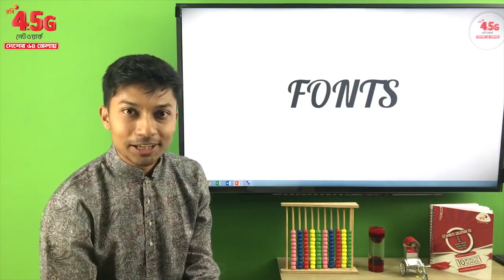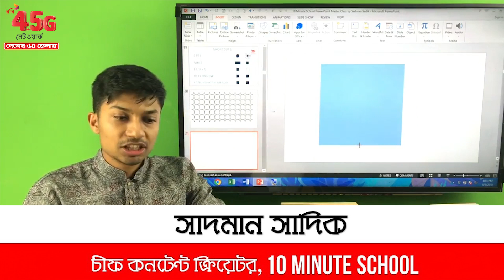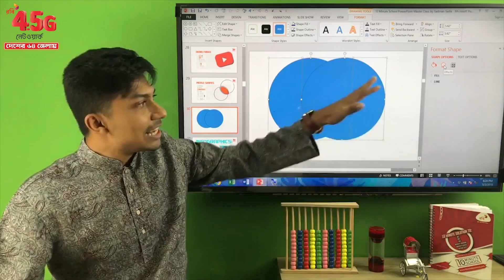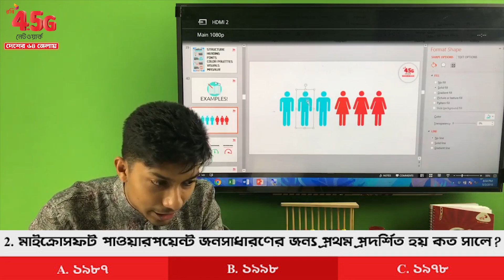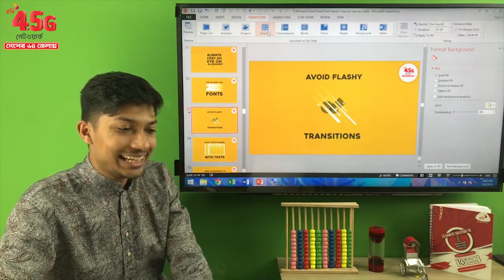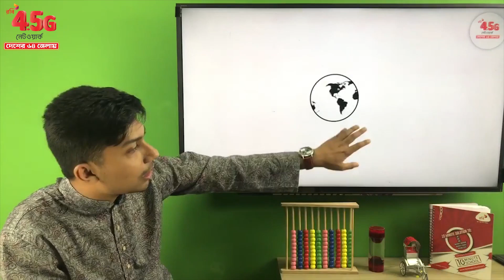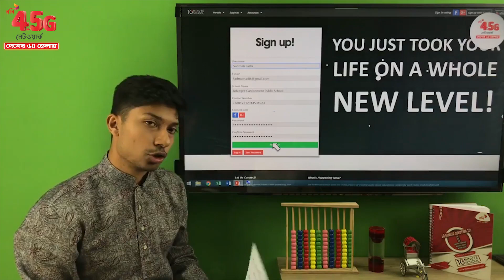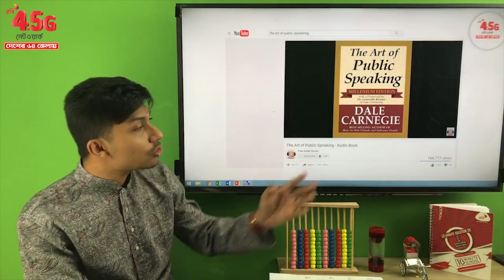পাওয়ারপয়েন্ট | 10 Minute School | সাদমান সাদিক | মাস্টারক্লাস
Series: Masterclass
Instructor Name: Sadman Sadik